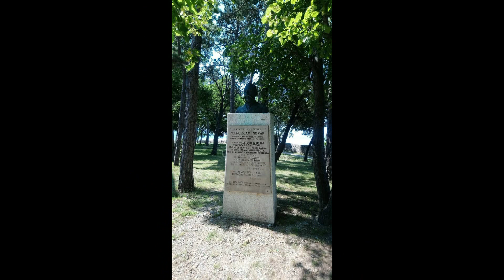Senjski spomenici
Korištene fotografije članova grupe "Senj u srcu"